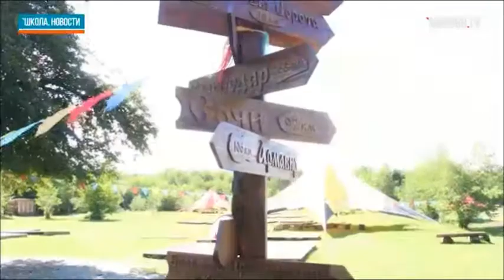Стипендии Дмитрия Шпаро на общую сумму 180 тыс. руб. получили школьники из Москвы и Подмосковья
Восемь школьников из Москвы и Подмосковья стали обладателями первых стипендий Стипендиального фонда известного полярного путешественника Дмитрия Шпаро. Гранты выданы на компенсацию стоимости путевок в летние детские лагеря в Карелии и Краснодарском крае. Заявки для участия в стипендиальной программе «Успех и мотивация» принимались с 15 мая по 20 июня. Общая сумма стипендий составила 180 тыс. рублей.

Вторая стипендиальная программа стартует в ноябре.